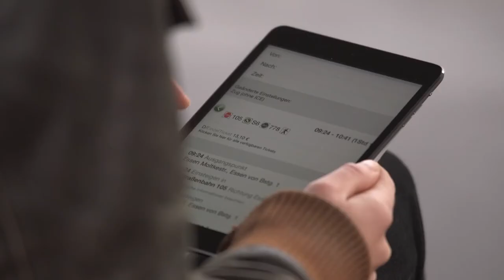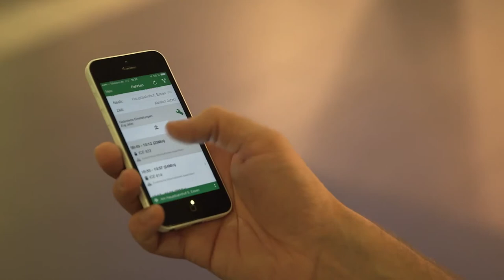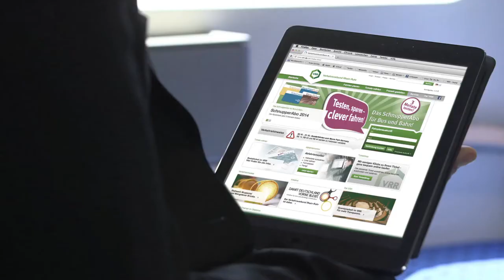VRR - Der Verkehrsverbund Rhein Ruhr - Imagefilm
Der Imagefilm für den Verkehrsverbund Rhein-Ruhr zeigt die vielfältigkeit der heutigen mobilität und wie der VRR diese vernetzt. Die Aufnahmen des Verkehrs, der Busse, Bahnen etc. stammen von mir als Kameramann.